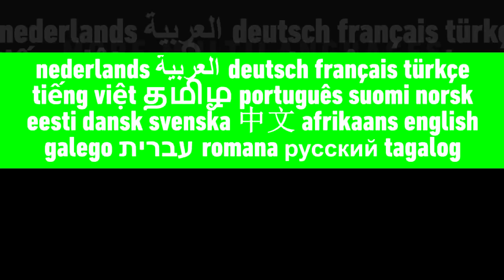Gummibär - “Gummy Ninja” | Multilanguage (Requested)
Enjoy! Requested some time ago by Stellar. List of languages:

English (Original) // Brazilian Portuguese // Hungarian // Latin Spanish